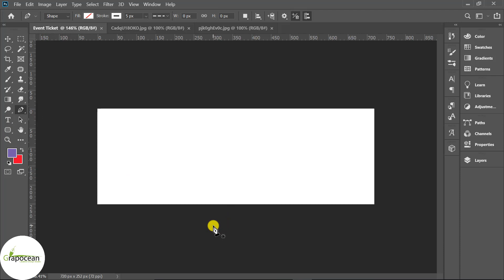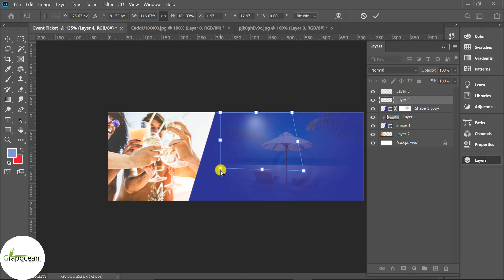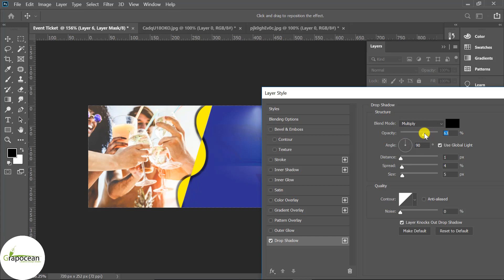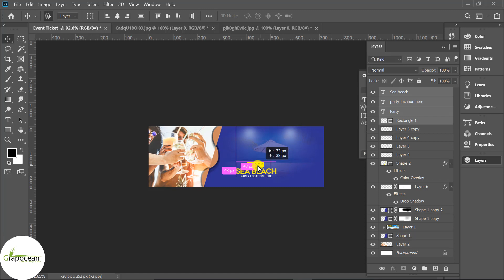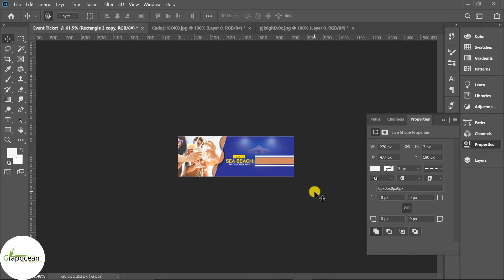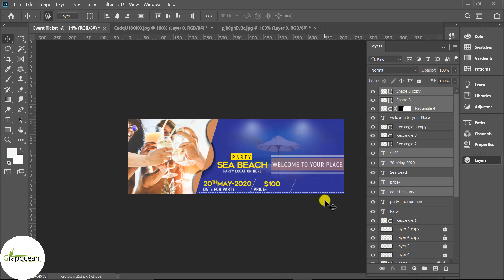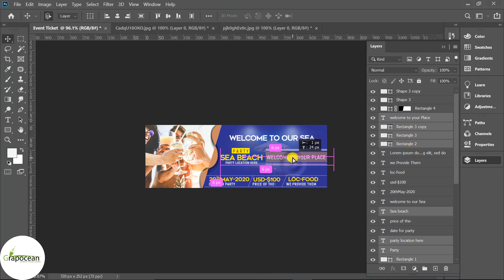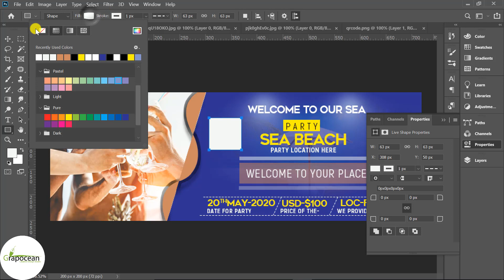Event Ticket Design For Beach Travel | Adobe Photoshop cc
This tutorial is about making an event ticket for beach travel Adobe Photoshop CC. In this tutorial, I will show you step by step how to design a ticket in Adobe Photoshop. Try to watch my all tutorials.